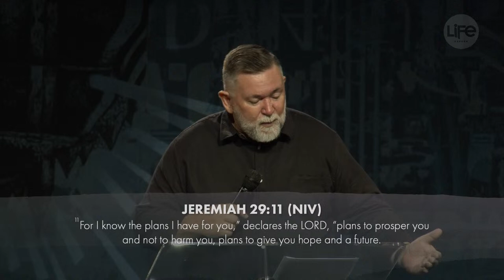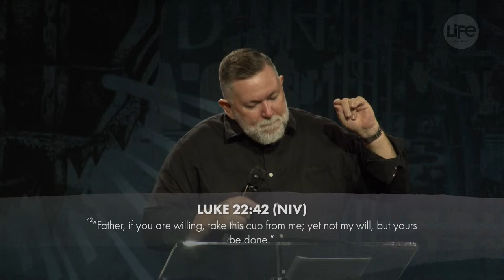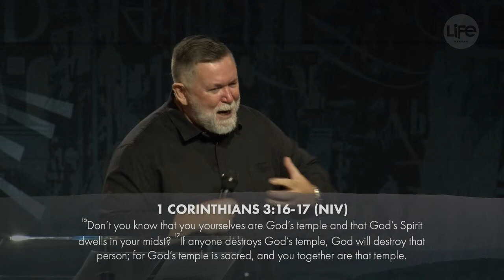Fall in Love with God's Version of the Future | Ps Ashley Goode | Life Church SC | 24/03/2024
Have you made a decision for Jesus? Let us know!

Are you new to Life Church, or would like to get connected?